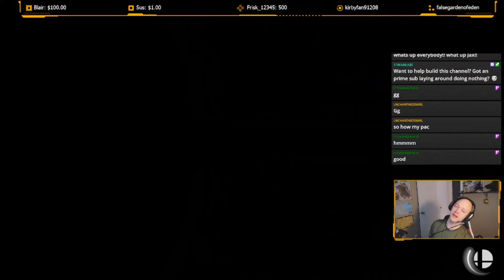Clippity Clap #2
Votes on this one ended in a tie?!? Vote in the comments!